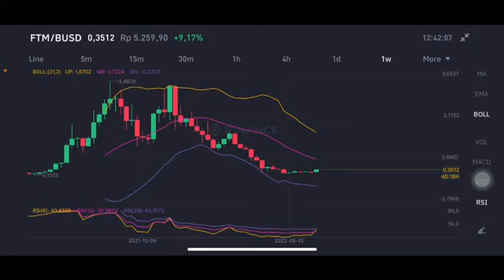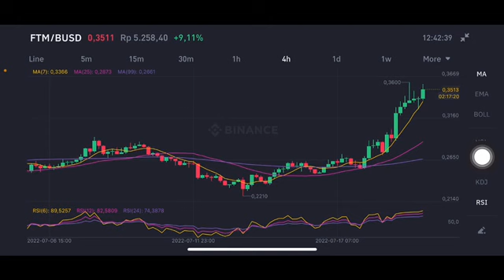FANTOM PRICE PREDICTION 2022👑NEW EXCHANGE LISTING FOR FTM 💎 KEEP AN 👁 ON THE WEEKLY CHART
✨BINANCE 15% PROMO✨